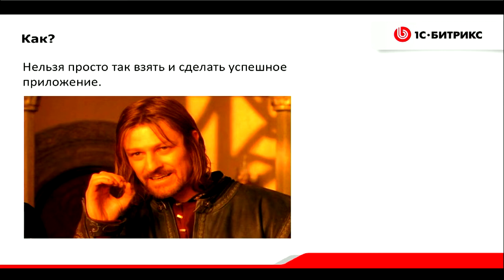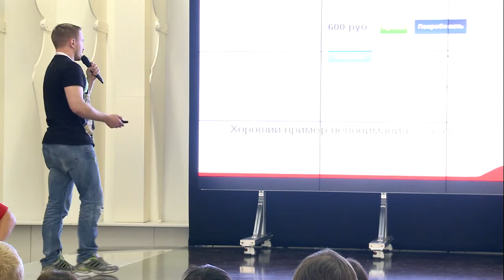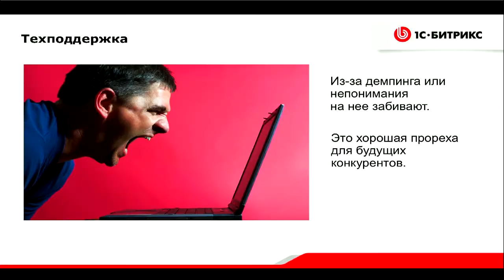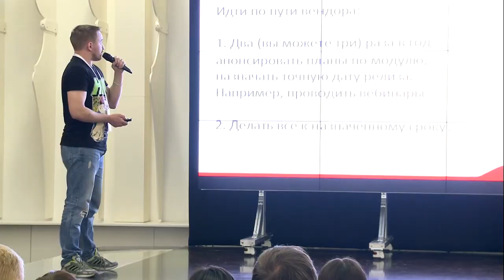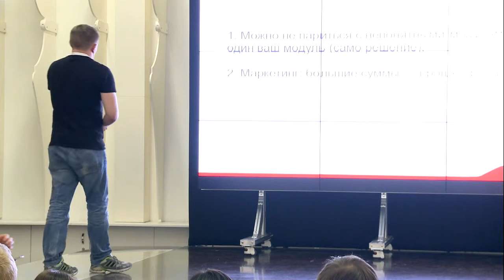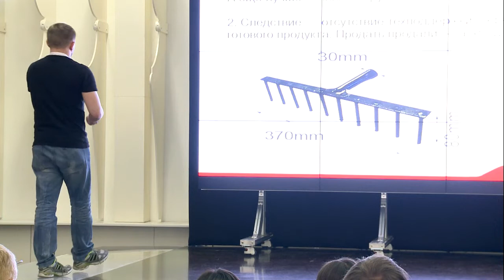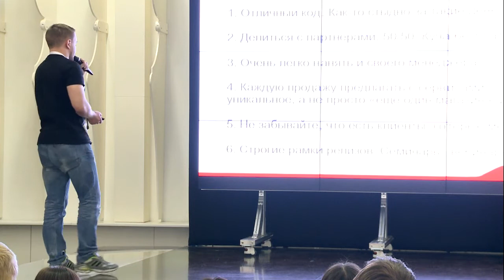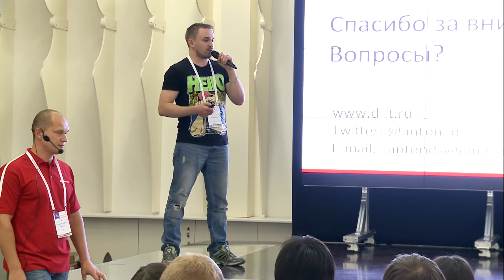Как сделать успешное приложение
Докладчик: Антон Долганин, MVP 1С-Битрикс